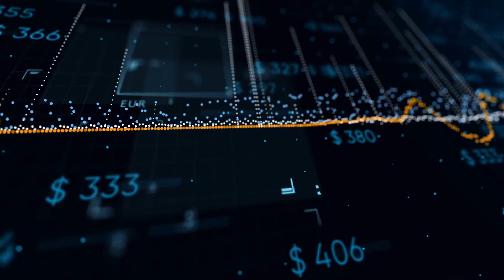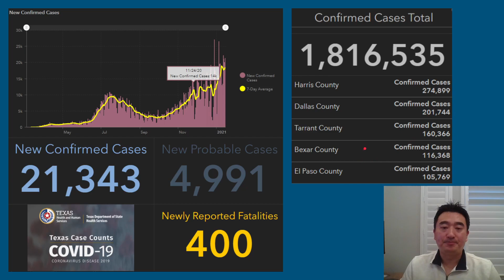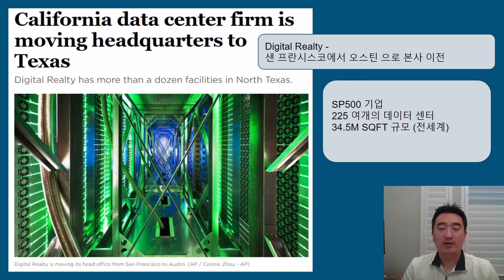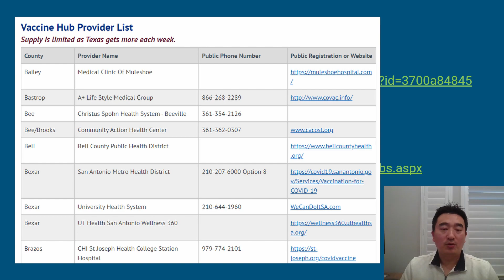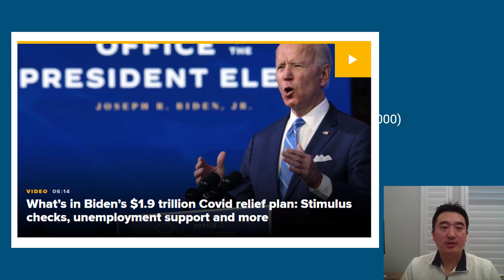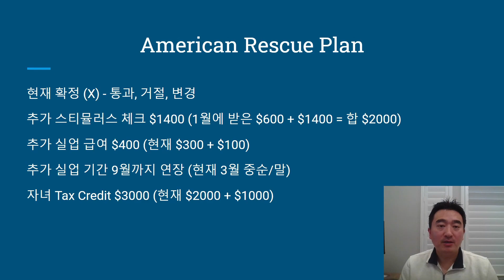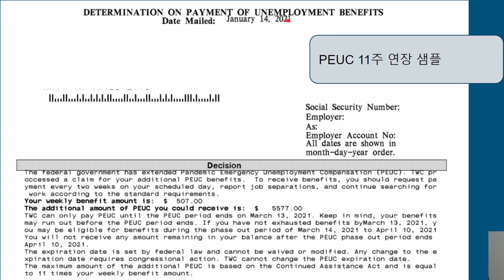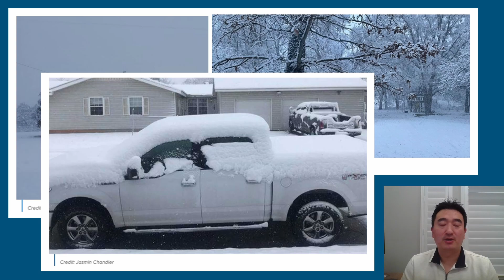텍사스 뉴스 - 2021년 01월 16일 토요일 - 코비드 확진자 상황, 백신 지도 및 카운티별 신청 링크, 실업급여 연장 샘플